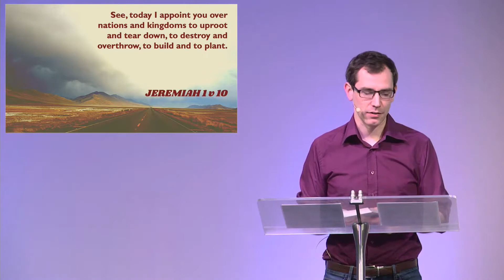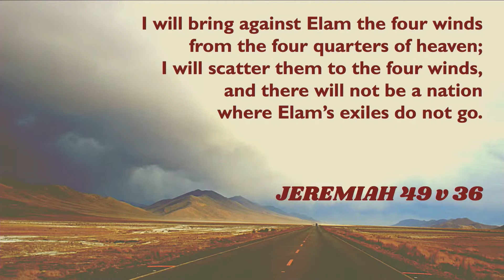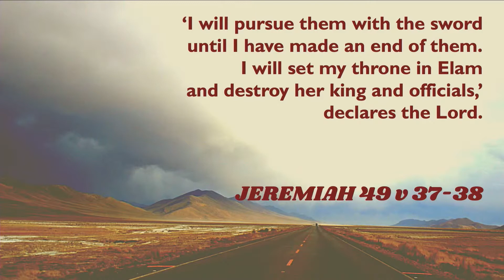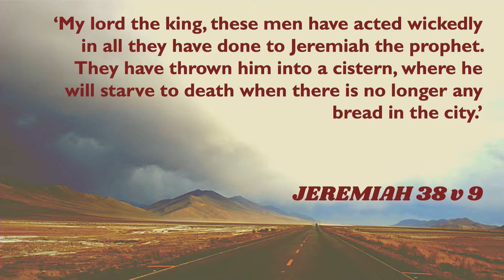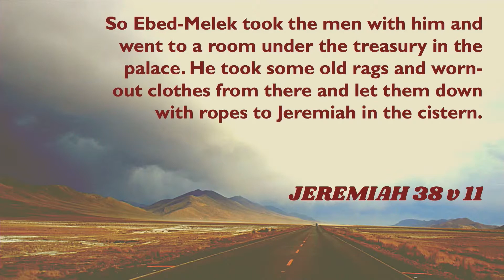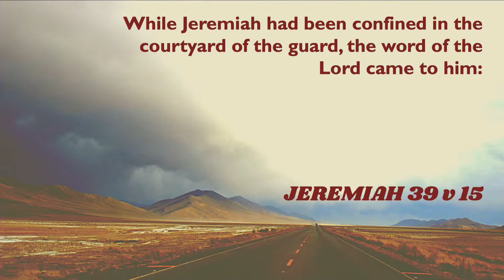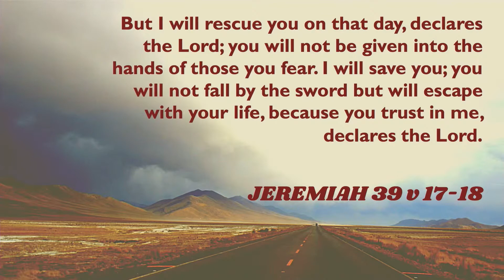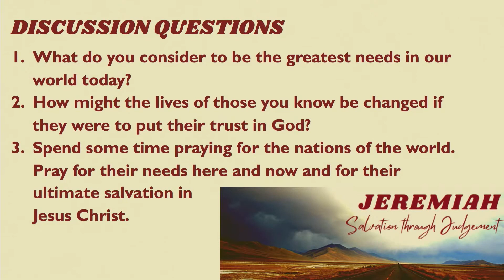Hope for the Nations (Roo Miller)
22nd Nov 2024 Cornerstone Church Online Sermon
Jeremiah 46-49